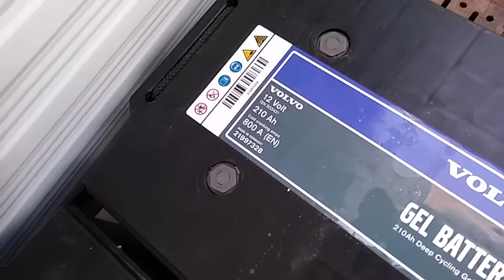Solar Module kommen aufs Camping-Schräg-Dach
Der Rahmen für meine Solar-Module ist auf dem Dach befestigt.
Eigentlich war es anders und kleiner gedacht... :) 3x 100Wp :)
Aber Erstens kommt es anders... und 2tens als man es baut. Ha... Ha...
Jetzt haue ich mir eine 270Wp und eine 335 Wp Trina Solar aufs Dach.
Die 3x100 Wp werde ich eventuell auf meinem Bulli platzieren.

*Diese Teile habe ich zum größten Teil benötigt:

*Flanschmuttern M6 V2A
*Dachlatten 3x5cm
*Solar Module 335 Wp
*Aluminiumprofil 40x40L
*Solarbatterie 220Ah 12V
*Envertech EVT560 / WR
*Universalschraube 4,0x60

++ Hier findest du noch mehr Videos zum Solar-Thema...